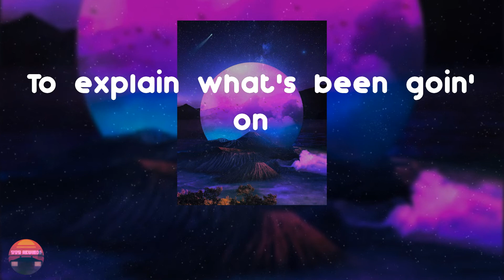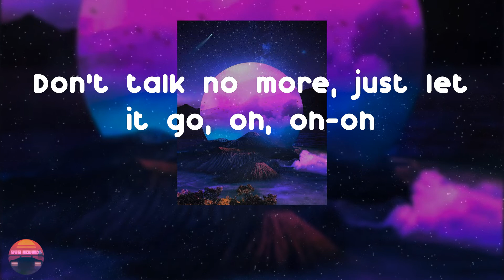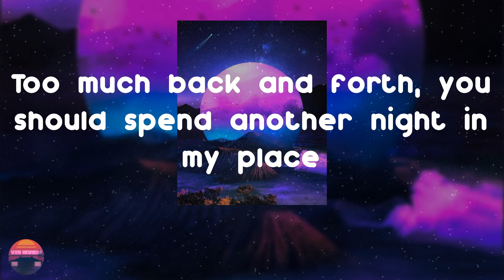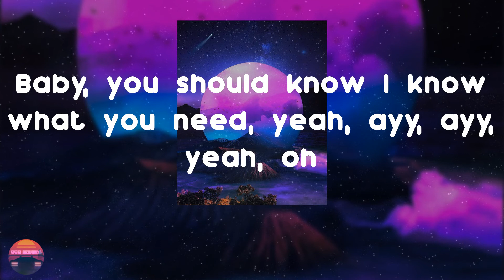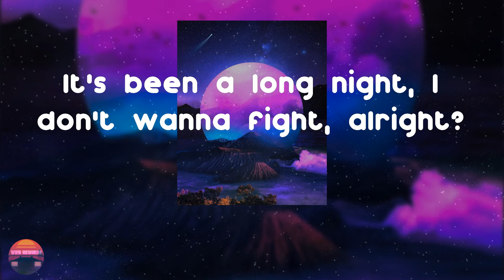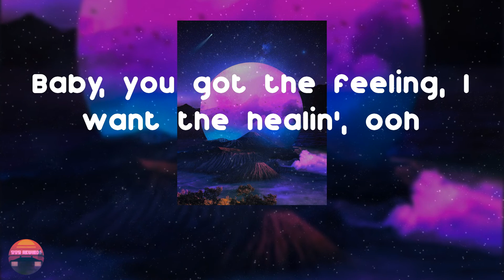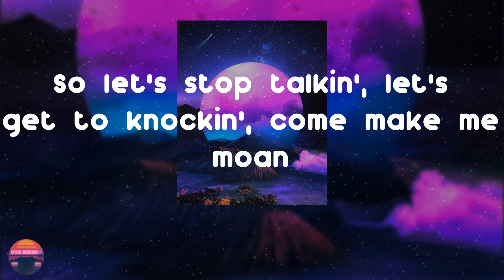Tone Stith - Be Quiet (feat. Kiana Ledé) (Lyrics Video)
New Single from Tone Stith: Be Quiet

Be Quiet (feat. Kiana Ledé) - Tone Stith lyrics:
You got a lot to say lately
You got a lot up on your mind
You got a lot you doin', baby
I just need a little time
To explain what's been goin' on
But your impression of me got me wrong
Grab you a cup, now pour a drink up
And don't say another word (Shh, shh)
Quiet
Don't say nothin', hear me out (Shh, shh)
Quiet
Don't say a word, I'm talkin' now (Shh, shh)
Quiet
Don't say nothin', hear me out
I need you to be quiet
Don't talk, no more
Don't talk no more, just let it go, oh, oh-oh
You got a lot of nerve, baby
Gonna tell me what to do
You the one been actin' crazy, baby (Baby)
I just wanna know the truth (Ooh, ooh)
Who's Natasha, Kelly, Michelle? I wanna know
Yeah, gave you the world and you put me through hell
And I ain't all in your business
But the lingerie tell I can't get with
Yeah, this blunt you see, I'm 'bout to hit
I don't, I don't wanna hear it
Quiet (Yeah, ayy, yeah)
Don't say nothin', hear me out (Shh, shh, hear me out)
Quiet
Don't say a word, I'm talkin' now (Shh, shh, talkin')
Quiet (Quiet, oh)
Don't say nothin', hear me out (Oh, ooh-woah)
Oh, yeah
We should stop talkin', baby
You should turn sideways, yeah-yeah
Too much back and forth, you should spend another night in my place
Oh yeah
Put that energy between the sheets
I'ma put my tongue between your knees
Baby, you should know I know what you need, yeah, ayy, ayy, yeah, oh
It's been a long night, I don't wanna fight, alright?
I've been a little tongue-tied, you know what I like, let's ride
Baby, you got the feeling, I want the healin', ooh
So let's stop talkin', let's get to knockin', come make me moan
Yeah, yeee, yeee